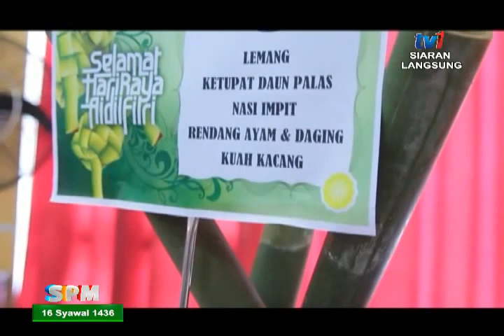SPM - BINGKISAN PERKUKUH PERPADUAN DALAM PERAYAAN [1 OGOS 2015]